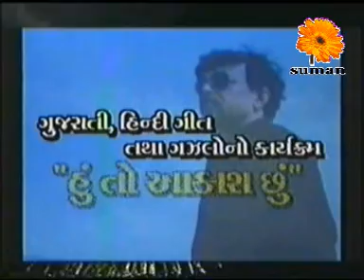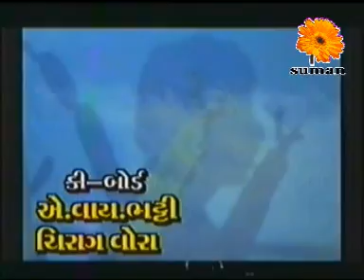hun to aakash chun 1999 prog at town hall bhuj h2 highlight